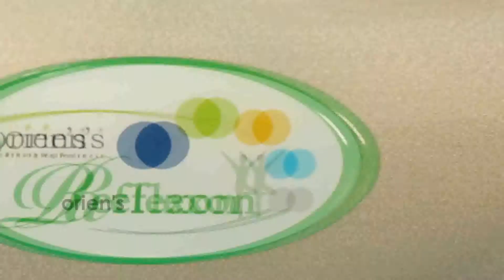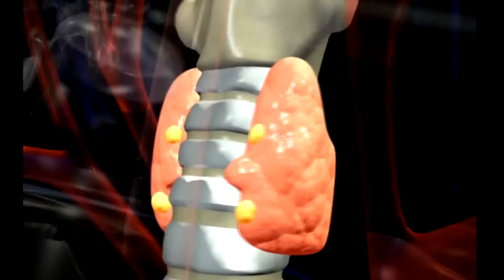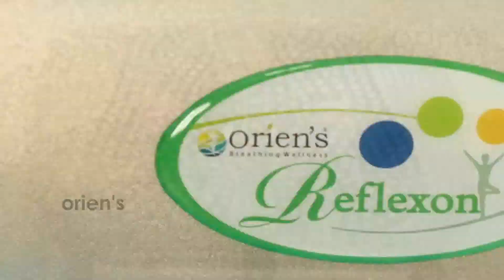Reflexon Blood Circulatory Massager | Oriens Malayalam | Acupuncture Format Vibrating foot Massager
Why Oriens Reflexon Blood Circulatory Massager is the best?
Oriens Reflexon (Vibrating foot Massager) is designed in Acupuncture Format, it acts as a Blood Circulatory Massager.

Benefits:
            • Light Weight.
            • Less Price
            • Various Time Setups.
            • No Side Effects
            • Best for Acupuncture Treatment
            • Regularize Blood Circulation